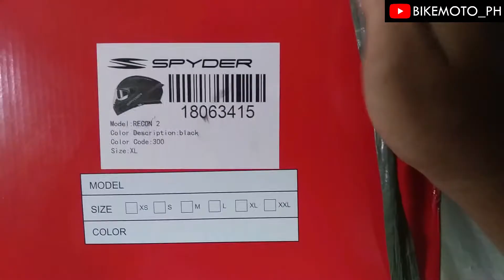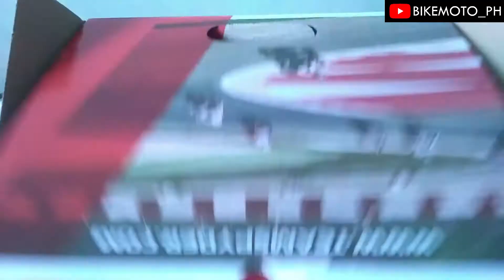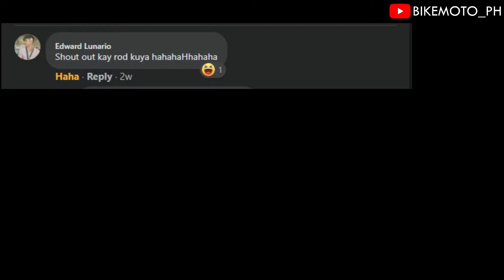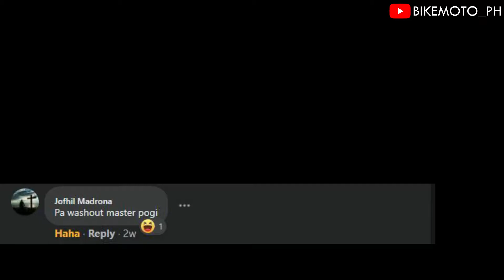Unboxing Spyder Recon 2 Helmet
Unboxing Spyder Recon 2 Helmet : Okay Kaya?